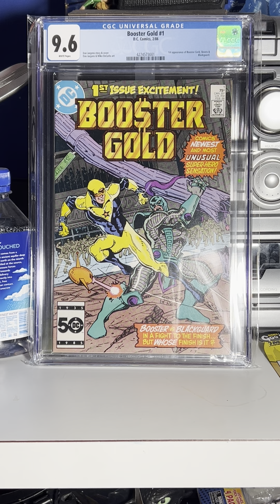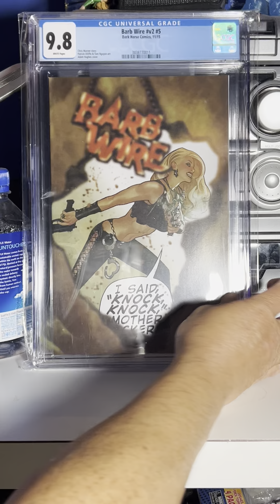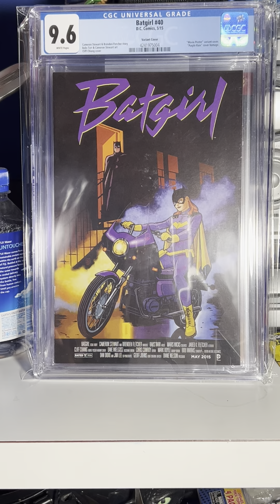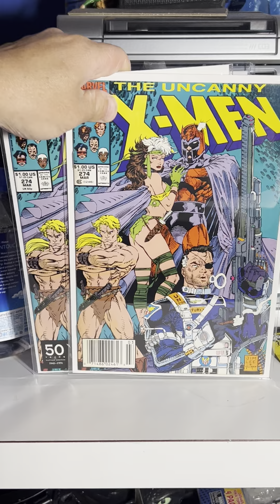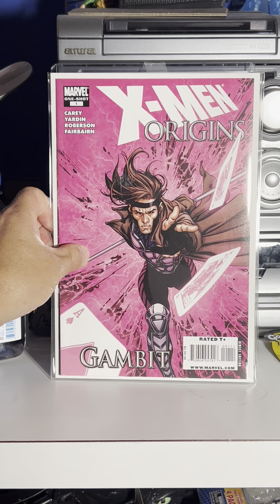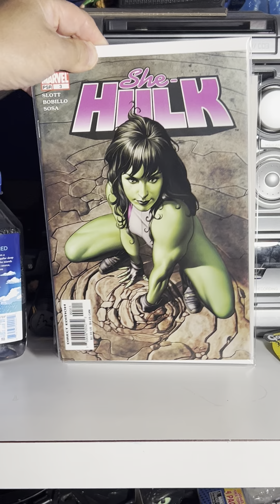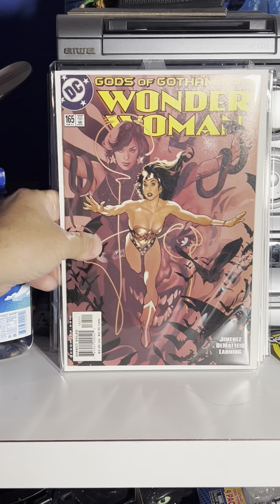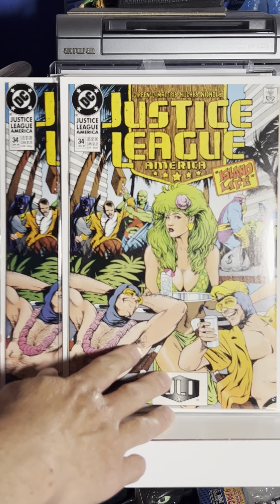Comic Haul #53: Slab’n Away